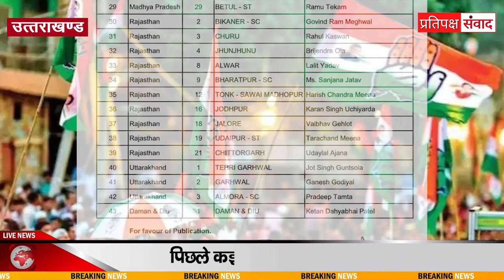कांग्रेस ने जारी किए उत्तराखंड में अपने तीन उम्मीदवार . दो सीटों में क्यों नहीं बनी बात ?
breaking news
latest updates
today news
today latest news
news update
Pratipaksh Samvad is a Hindi News channel spcecially to cover the news of Uttarakhand and Uttar Pradesh. We are committed to the fair and unbiased news.

आप भी बन सकते हैं पत्रकार, भेज सकते है अपनी खबर, फोटो व वीडिओ,  हमारे वाट्सएप नंबर  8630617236 पर !